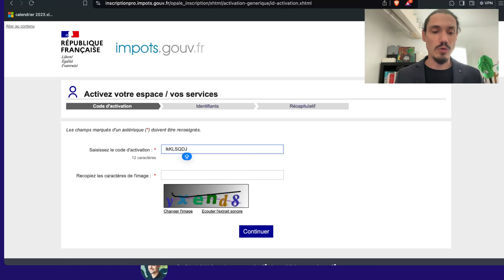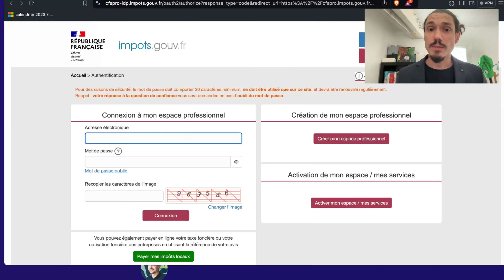Comment activer votre espace professionnel des impôts avec les codes envoyés par courrier ?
L'espace professionnel sur le site des impôts vous sert à déclarer et à payer vos impôts professionnels, comme la cotisation foncière des entreprises. Lors de la création ou de l’ajout d’habilitations, des codes par courrier sont envoyés par le service des impôts. Découvrez quelles sont les deux étapes de création de l’espace professionnel et comment activer les codes des impôts.

Threads : @ouarzy

00:00 - Intro
00:21 - Étape 1
00:40 - Étape 2